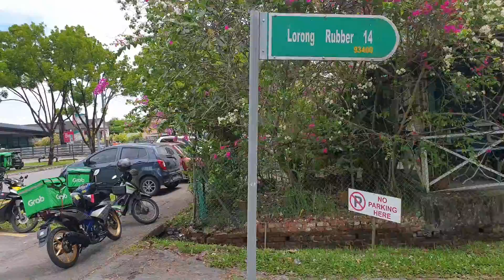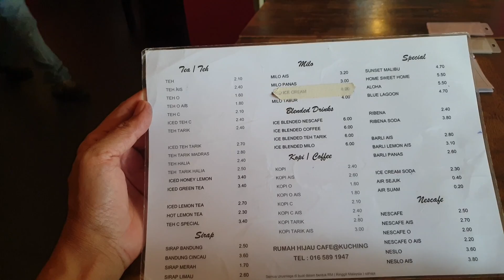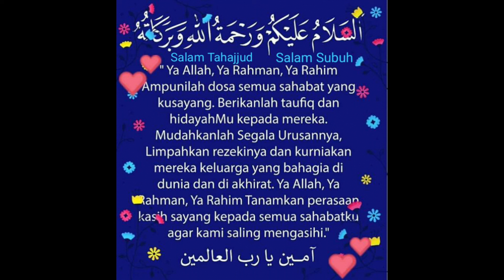Green House | 27 July 2020